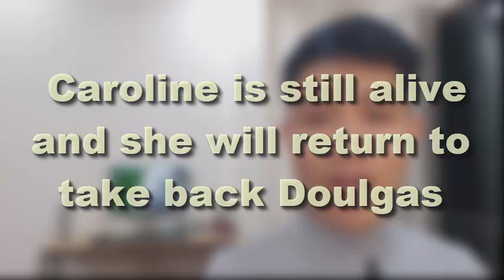Caroline is still alive and she will return to take back Doulgas | Bold and the Beautiful Spoilers